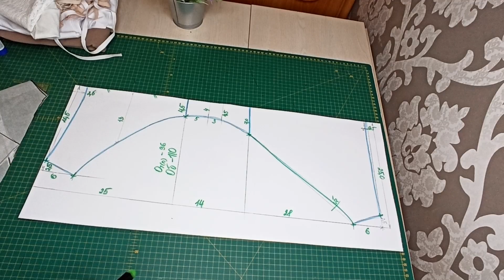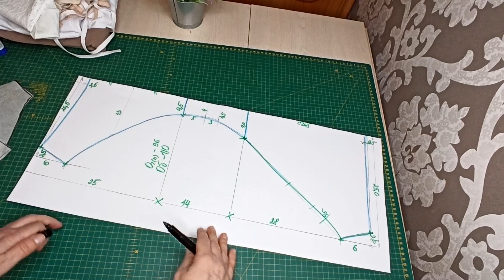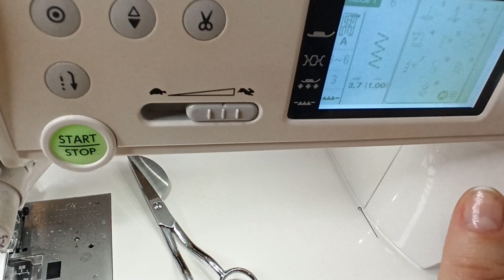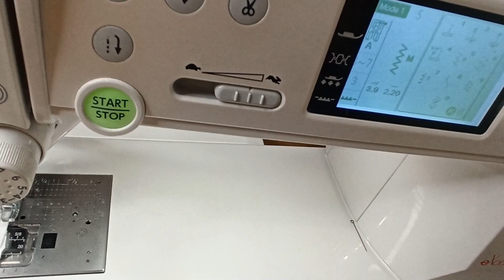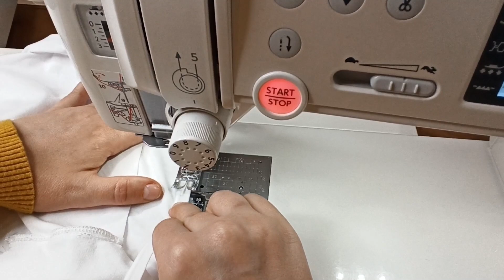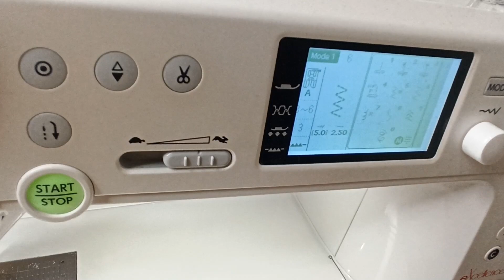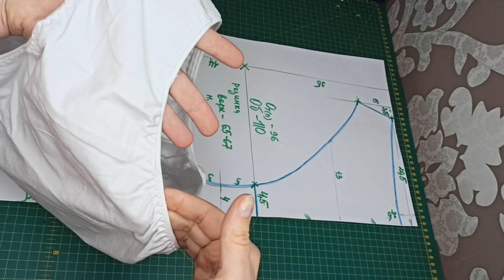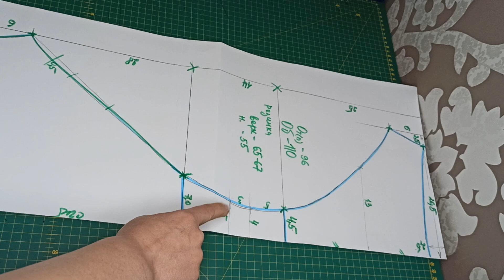DIY / Шьем простые женские трусы (слипы) своими руками. МК по пошиву + выкройка.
Всегда можно на основании своих любимых трусиков сделать выкройку и сшить такие же. В Видео показываю как это просто сделать. Делюсь своей выкройкой.